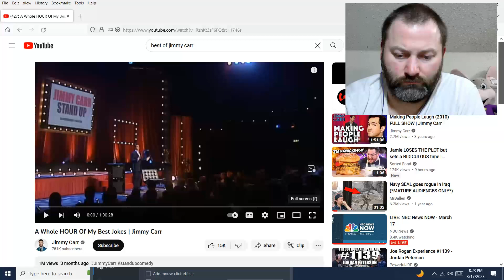Kris reacts to Jimmy Carr A Whole HOUR Of My Best Jokes Jimmy Carr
This is part one of four.  Jimmy is great!